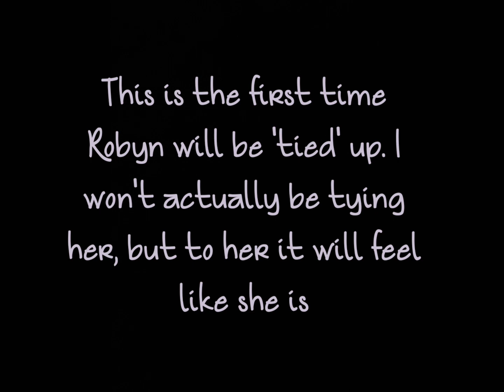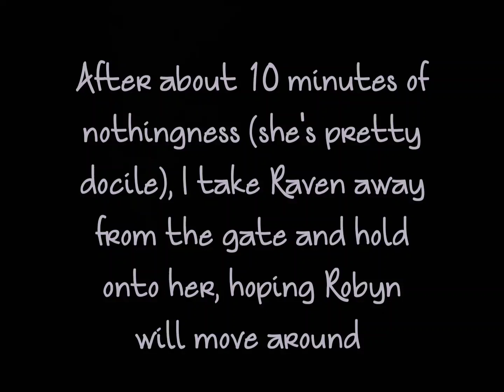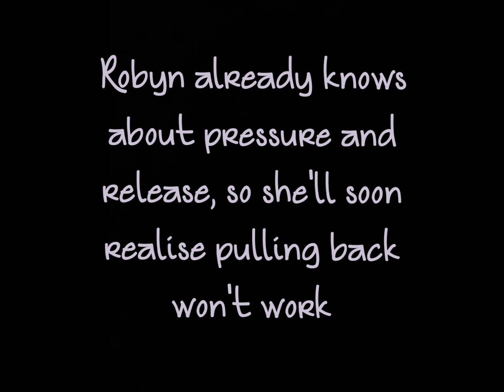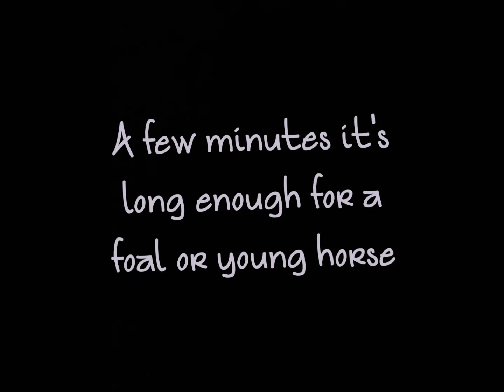Tying Up A Foal For The First Time - Part 1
Robyn is 3 months old and has had basic handling.
I've lead her alongside her dam (Raven) and she has had her feet trimmed.
This is a video showing Robyn's first time being tied up and how I go about teaching her to accept it.
Part 1.